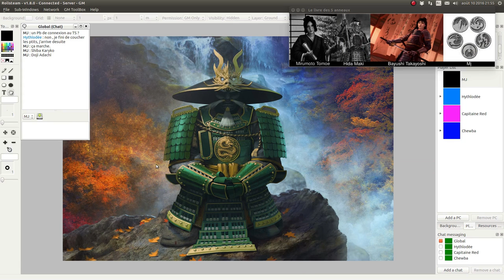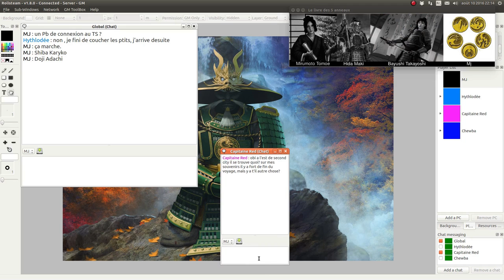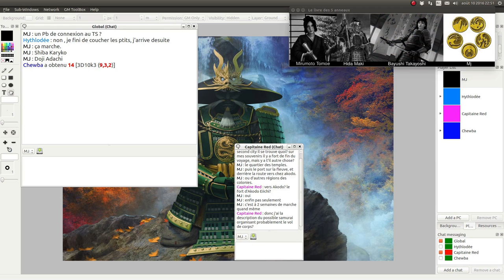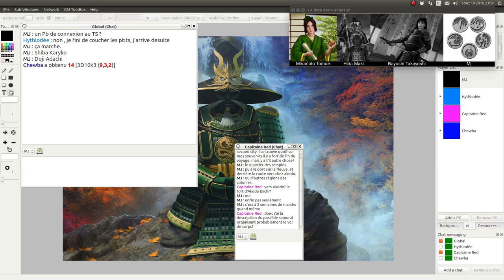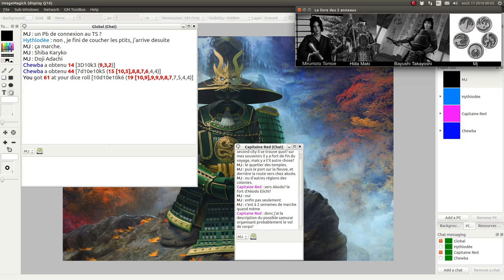JDR - L5R - Campagne Seconde Cité - Épisode 42 - Une mante à l’eau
Description:
Bayushi Takayoshi-sama fait le tour des ambassades.